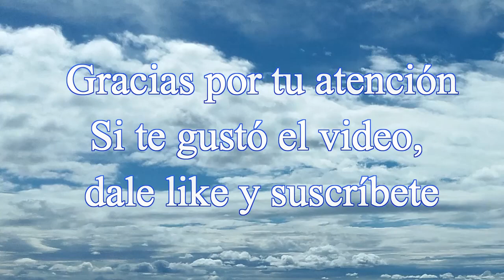Visitando el depósito de Empalme Ribera de Ferrosur Roca (1ra parte)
Recorrido por el depósito de locomotoras de Empalme Ribera de Ferrosur Roca.